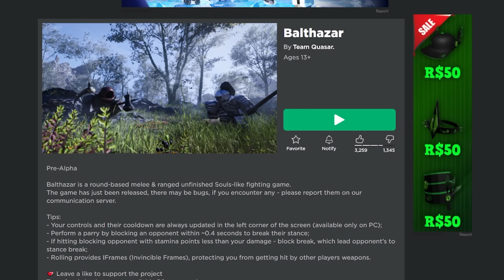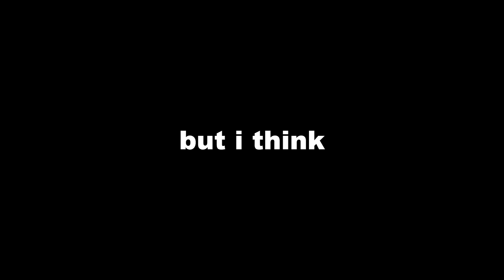THIS GAME CLOSED.. right after I recorded this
game is good just fix parry spam

(game is closed rn but will probably open again soon)

►Code: sketch